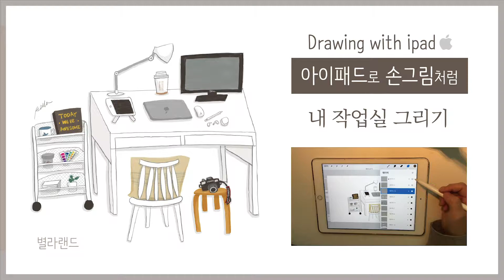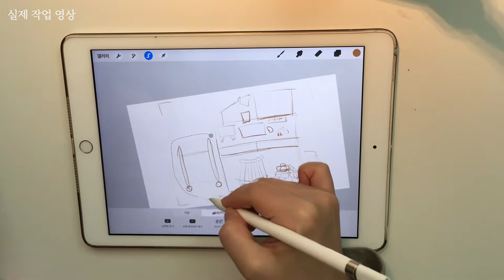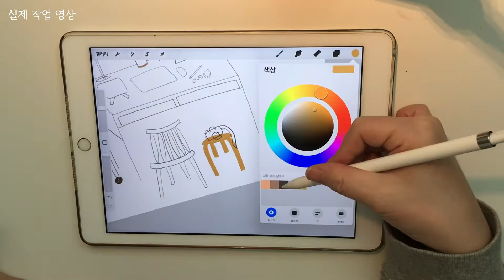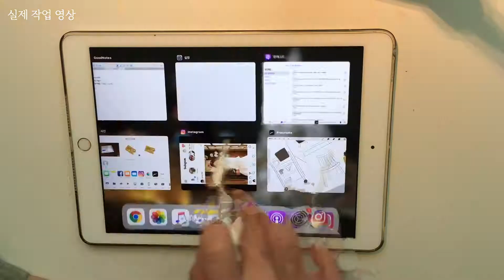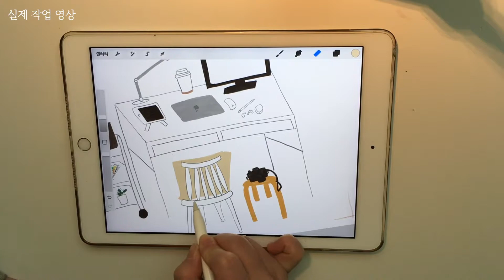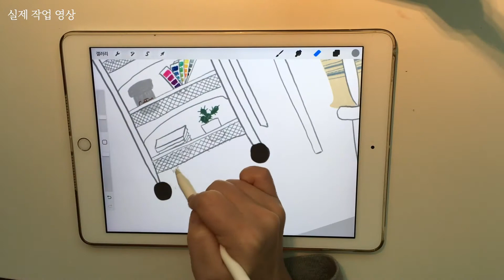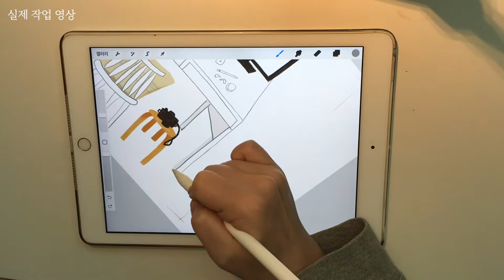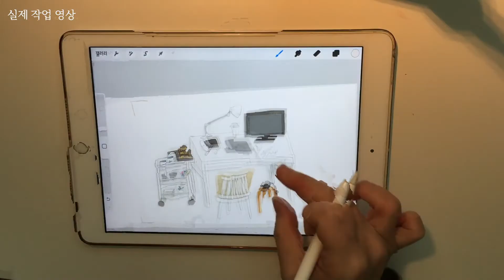[아이패드로 손그림처럼] 책상그리기 / Drawing "my workplace" on ipad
현직 일러스트레이터 겸 디자이너입니다.
아이패드로 손그림처럼 그리는 영상을 준비했어요.

오늘은 제 작업실을 그려보았습니다.

영상은 2부로 되어있습니다.
1부 : 스톱모션
2부 : 실제 작업 영상

I am an illustrator and designer in Seoul.
I have prepared a video for drawing on iPad.

Drawing "my workplace"!

Part 1 : Stop Motion Video
Part 2 : Actual Work Video

Illustration Tool: New iPad 9.7, Apple Pencil, Procreator
Camera: iPhone SE
Movie Maker: Adobe Premiere Pro CC 2018